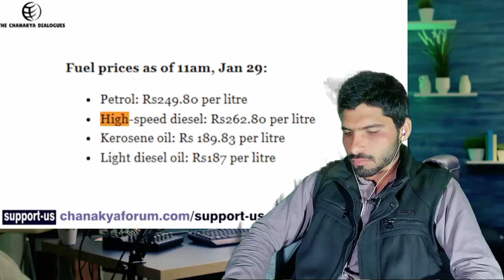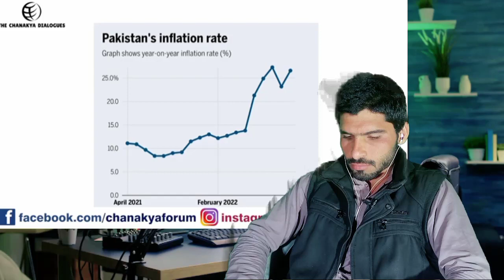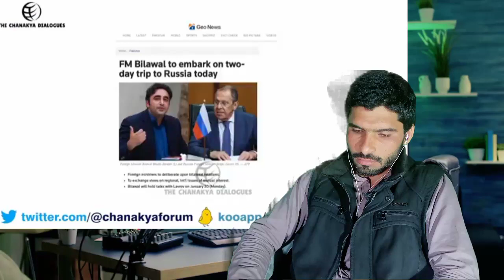Pakistan in Panic, Onions @ 320/- KG | The Chanakya Dialogues | Major Gaurav Arya |PAKISTAN REACTION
THIS VIDEO IS ABOUT Pakistan in Panic, Onions @ 320/- KG | The Chanakya Dialogues|